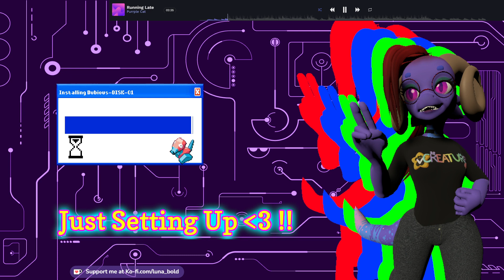Meeting dad, killing skynet, and going to a cold place! - Anode Heart